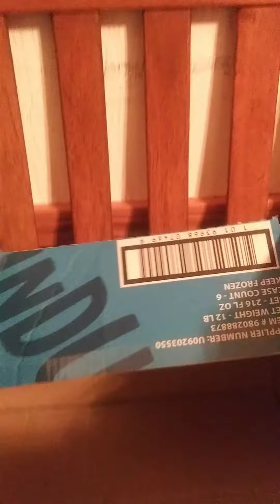New Video?? "The Detective!"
If This Video Gets 2 Likes, I'll Make The Full Video!